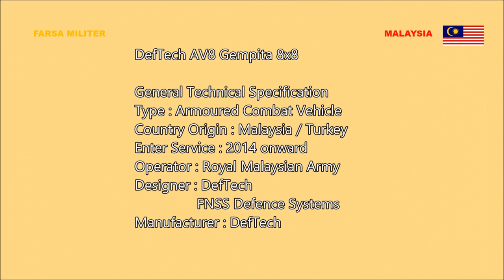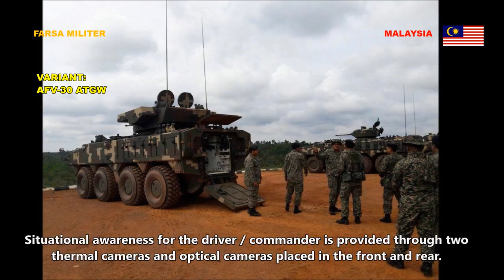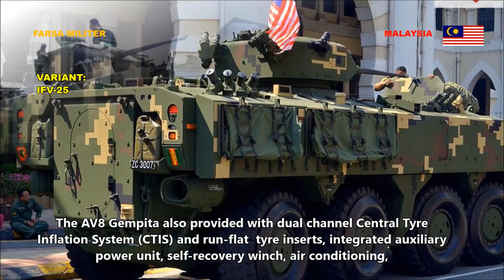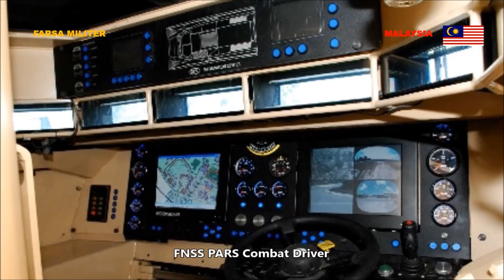8x8 Wheel Armoured Vehicles DefTech-FNSS AV8 Gempita - Malaysia Army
The video is compilation of graphics, video, and relevant data of DefTech AV8 Gempita 8x8 Armoured Vehicles of Malaysian Army.

Now, just relax and enjoy the video..

CREDITS

Graphics
Credit to original uploaders

Credit to karayaimanis

Background musics
Music title : Times
Artist : Itro